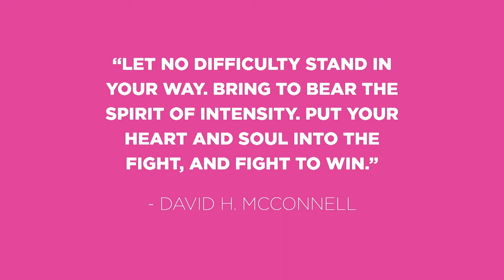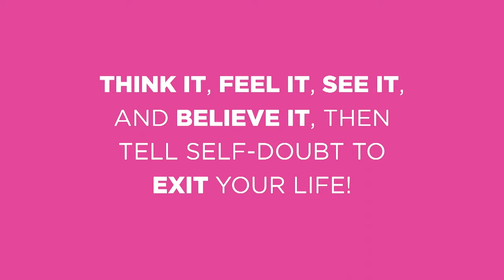2023 Avon Visionary Honoree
Hear from our 2023 Avon Visionary Honoree, Bronze Executive Leader and David H McConnell Club Member, Linda Montavon.